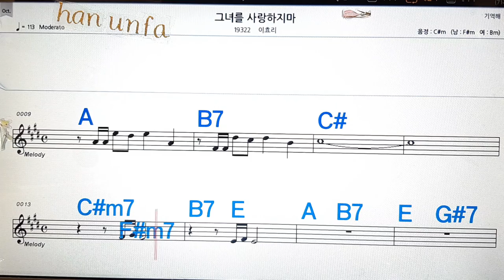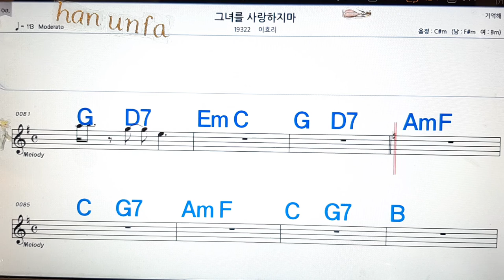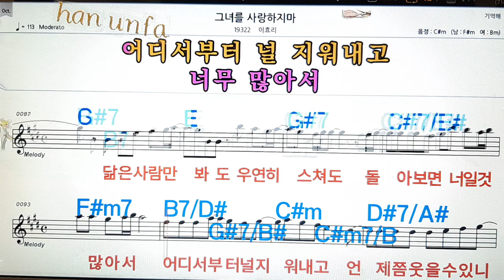그녀를 사랑 하지마/이효리💋노래방, 통기타 , 코드 큰악보, 가라오케, 반주💖Karaoke, Sheet Music, Chord, MR